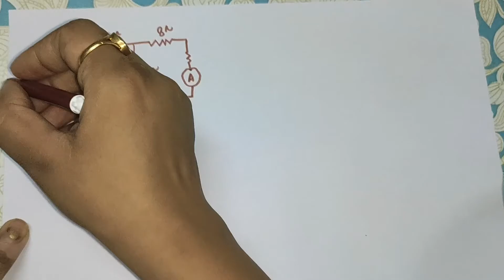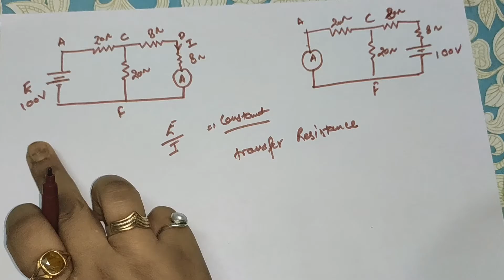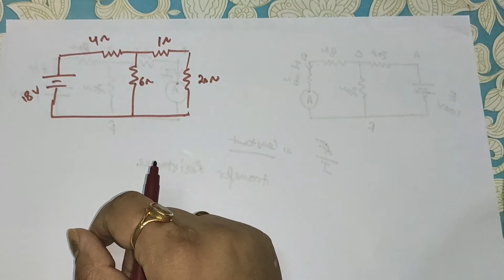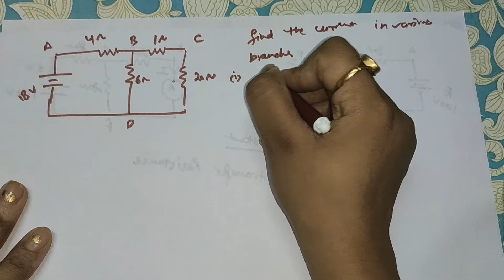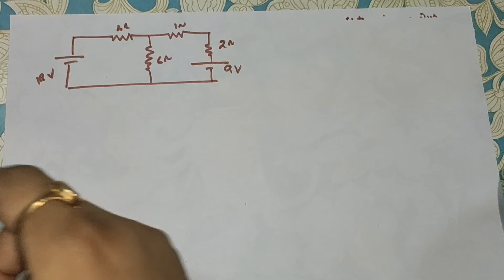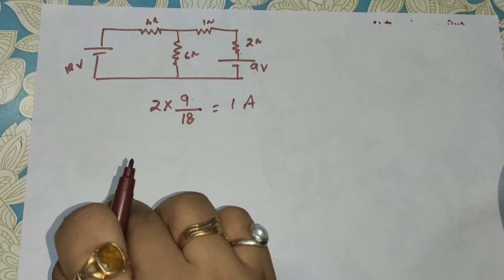L31 reciprocity theorem with example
In classical electromagnetism, reciprocity refers to a variety of related theorems involving the interchange of time-harmonic electric current densities and the resulting electromagnetic fields in Maxwell's equations for time-invariant linear media under certain constraints